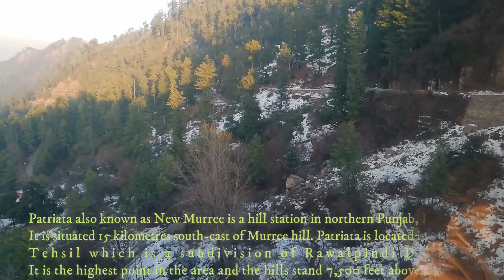Patriorta Scenz | New Muree | Patriorta Winter 2018